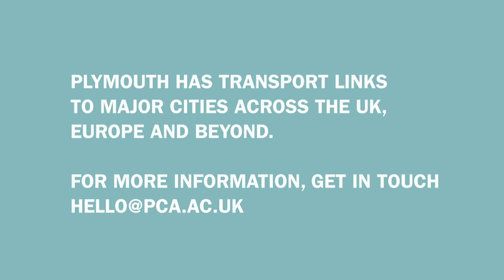Where Is Arts University Plymouth?